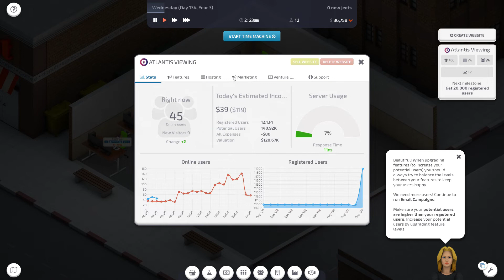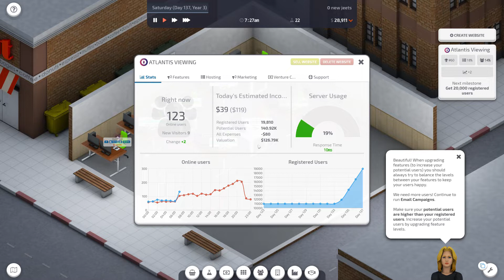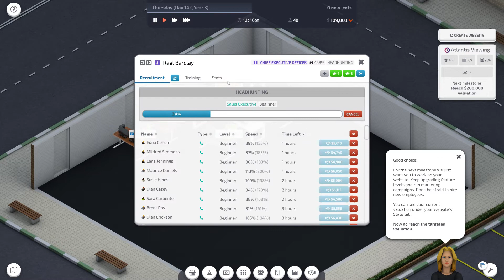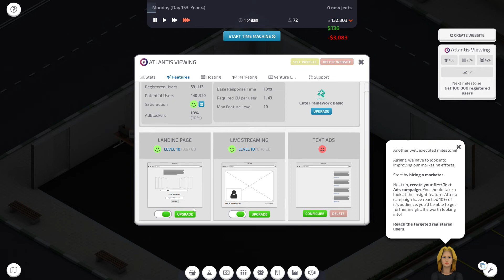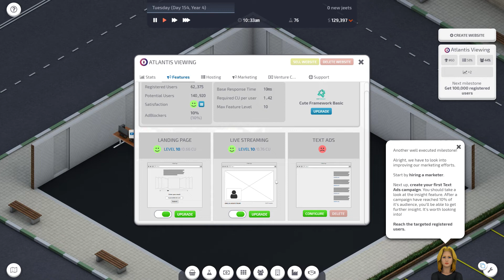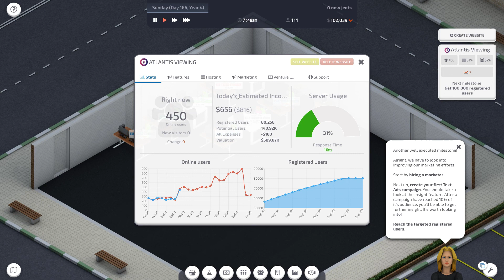Startup Company 1 24 2022 08 15 22 09 35